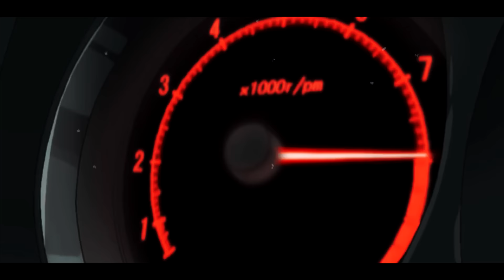Zuukou Mayzie 667 ft. Black Jack Obs - Victorinox (Edit)